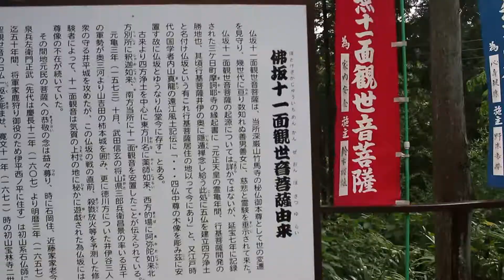井の国 浜松 仏坂十一面観世音菩薩(竹馬寺) 2016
竹馬寺(ちくまじ)

井の国(静岡県浜松市北区引佐町伊平)にあります。